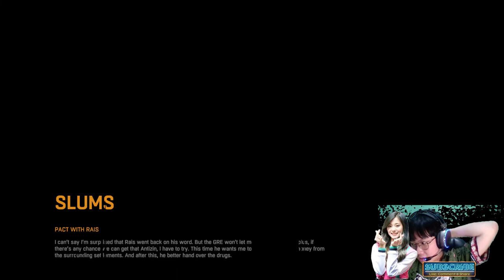Ketemu Volatile di Nightmare Auto Panik, Don't Try This At Home! - Dying Light #2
main bareng anak discord:
-Kayliev